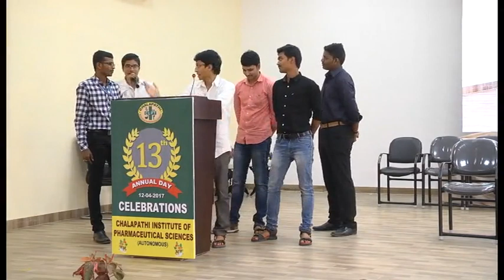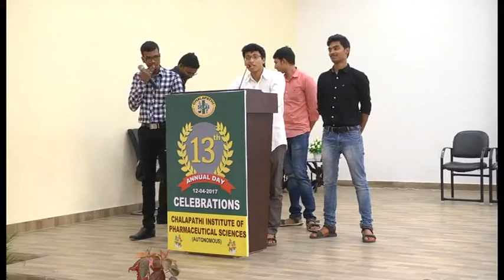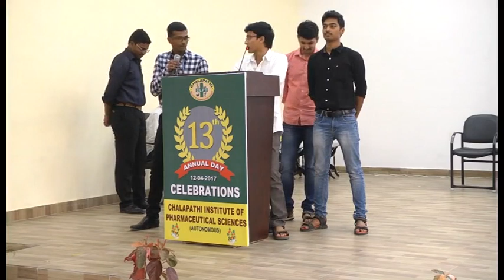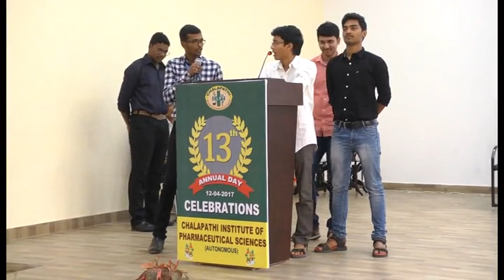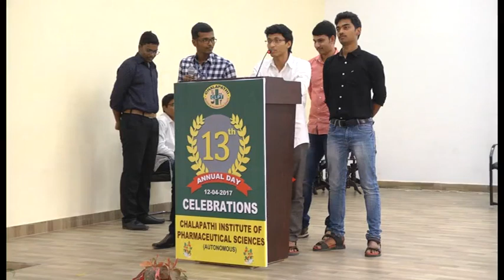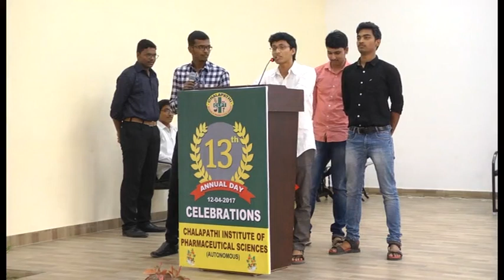ANNUAL DAY CELEBRATIONS (13TH) - CHALAPATHI INSTITUTE OF PHARMACEUTICAL SCIENCES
ANNUAL DAY CELEBRATIONS (13TH) - CHALAPATHI INSTITUTE OF PHARMACEUTICAL SCIENCES - 2